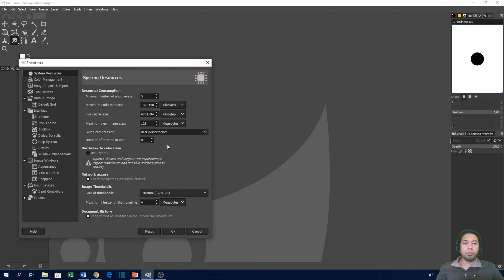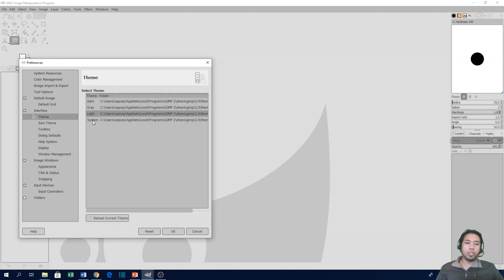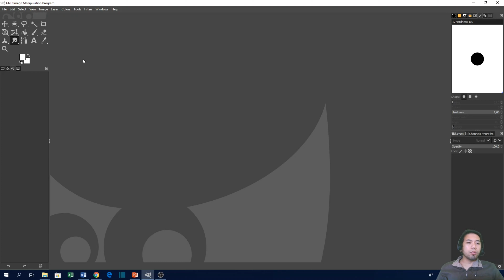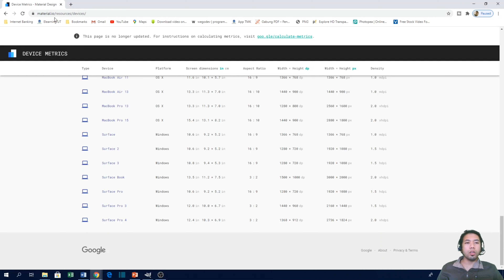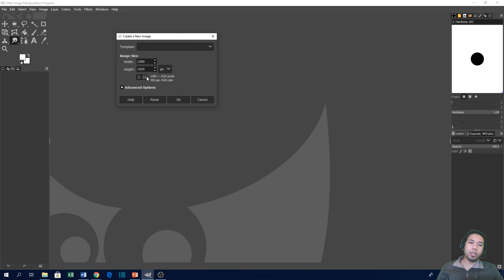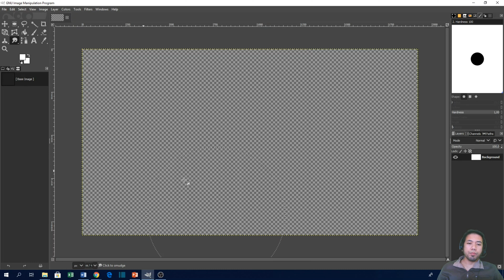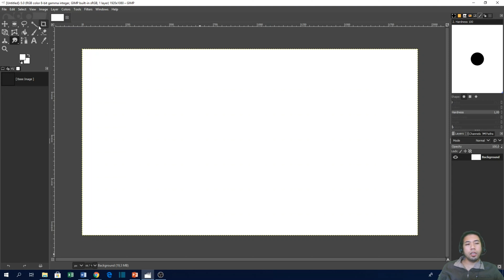TUTORIAL GIMP PART 2 CARA MEMBUAT PROJECT BARU PADA APLIKASI GIMP BY TIPS TECHNO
Assalamu'alaikum warahamtullahi wabarakatuh.
Dalam video tutorial yang ke dua (Part 2)  kali ini saya mencoba menunjukkan bagaimana cara membuat project baru pada aplikasi GIMP.

sebelumnya saya juga telah membuat video pengenalan serta cara download aplikasi GIMP yaitu pada Link berikut

Jika terdapat hal-hal yang belum jelas atau masih perlu dipertanyakan, teman-teman bisa langsung tanya di kolom komentar ya.

Selamat mengikuti.

Terima kasih